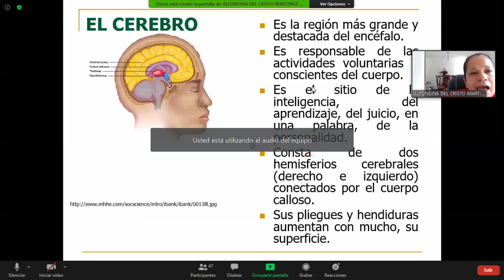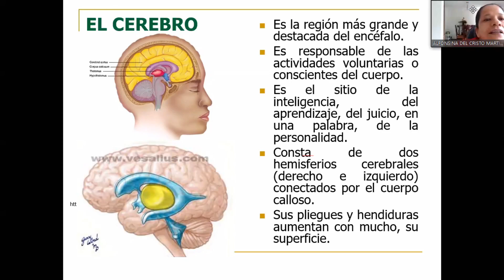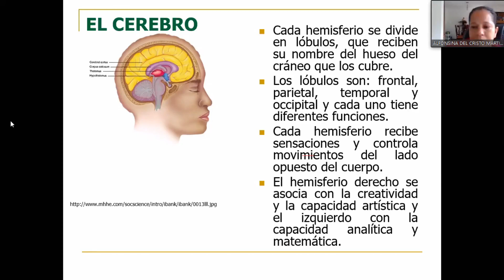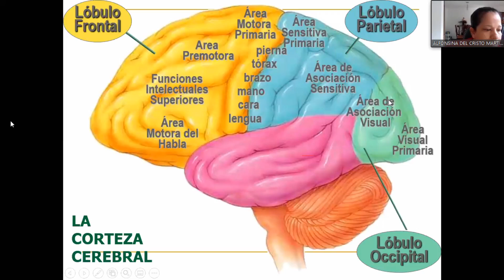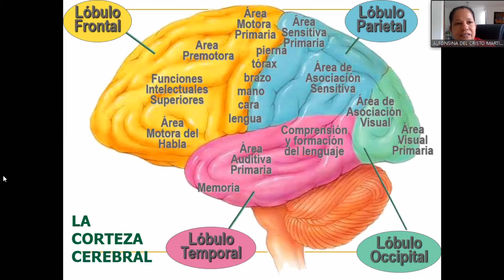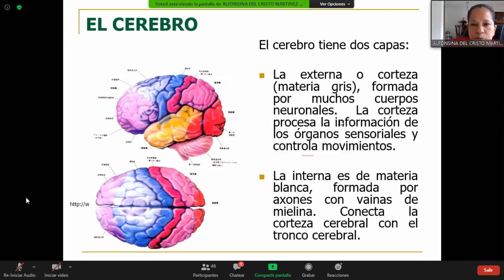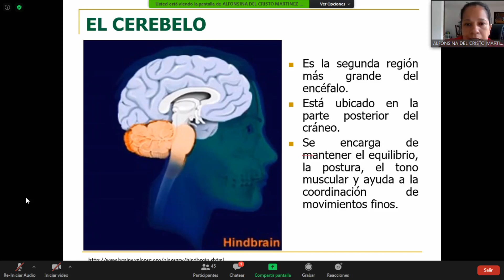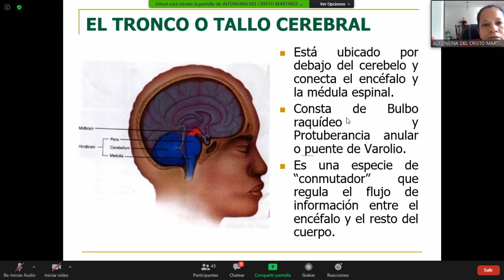Neurociencias - Sistena Nervioso 5.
By Profesora Alfonsina USC